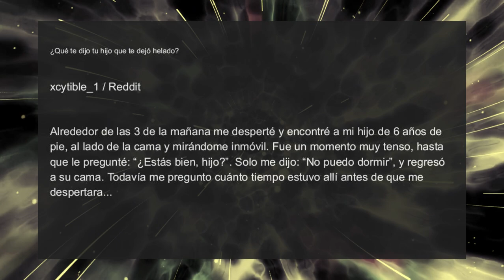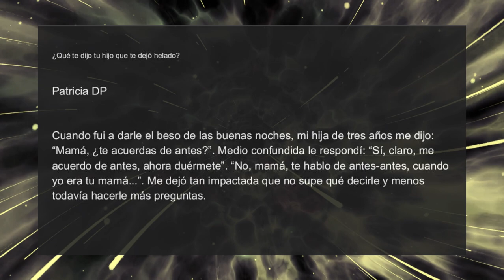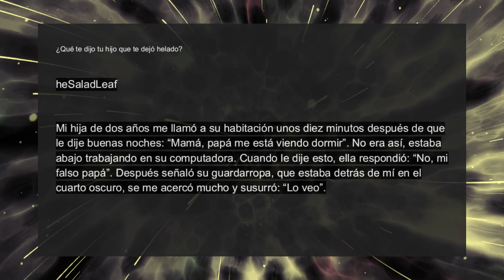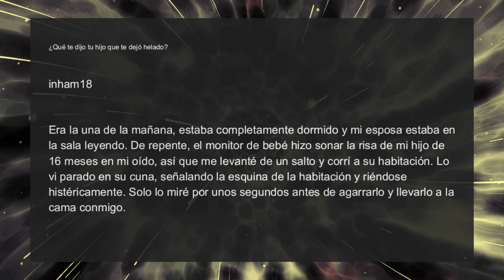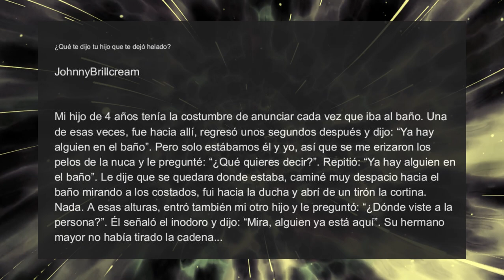¿QUÉ TE DIJO TU HIJO QUE TE DEJÓ HELADO?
Te dejo algunas particulares y terroríficas historias que algunos niños le han dicho a sus padres.